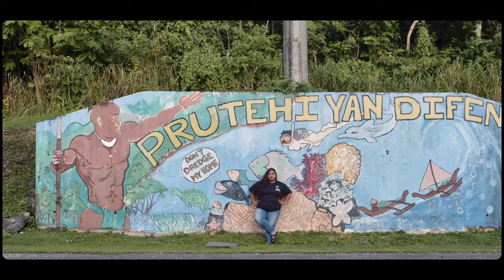Netty Cee - Nothing Into Something (Prod. DJ IDEA) Official Music Video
This video would not have been possible without STG Filmmakers! Si yu'us ma'ase for everything! @STGFilmmakers

Produced by DJ IDEA
Written by Netty Cee